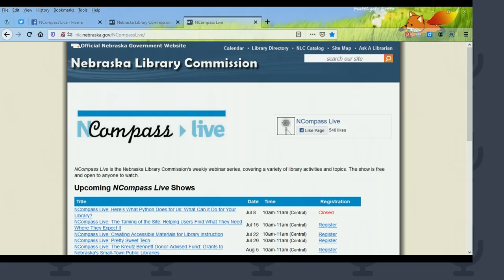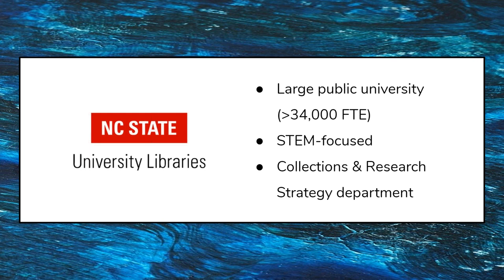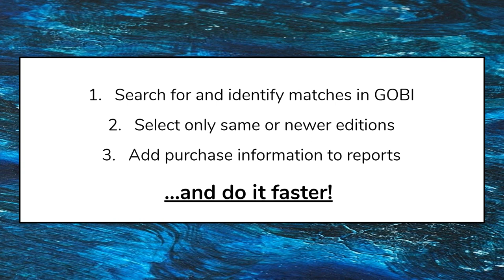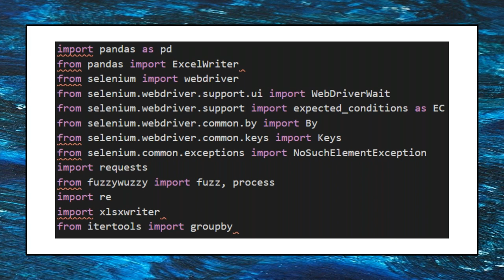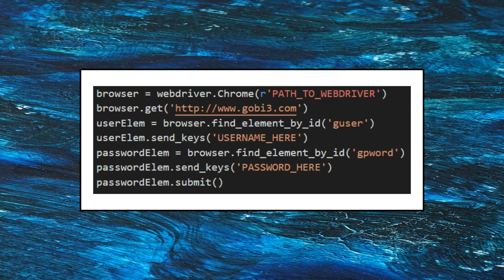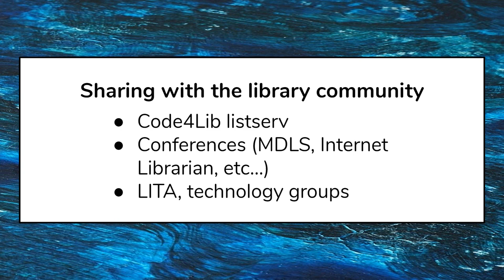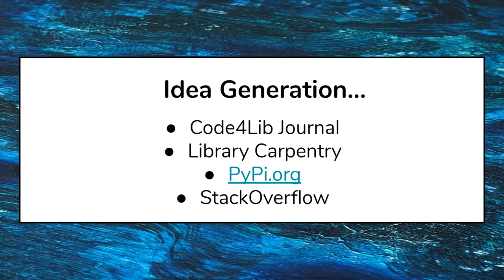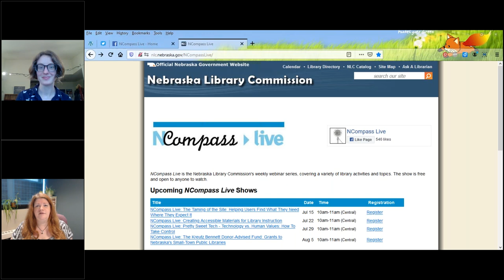NCompass Live: Here’s What Python Does for Us: What Can it Do for Your Library?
Programming with Python can alleviate the burden of routine, time-consuming tasks for library workers. In this session, attendees will learn how Python is being used at North Carolina State University Libraries to query GOBI and produce automated monthly reports for the Collections & Research Strategy department. GOBI, our print and ebook ordering vendor platform, does not offer an API, so reports used to be compiled through manual title-by-title searching. What used to take up to 15 hours per month (and was the cause of much frustration) now takes just 30 minutes and one press of a "run" button, all thanks to Python’s diverse set of libraries and abilities. Following a presentation of this script and how it was developed, attendees will learn methods for identifying the right Python packages and methodologies for their unique needs and project ideas, even if they are new to programming.

Presenter: Katharine Frazier, University Library Technician, North Carolina State University Libraries.